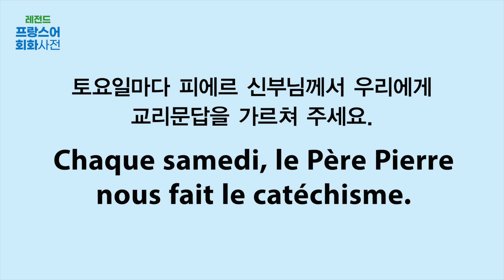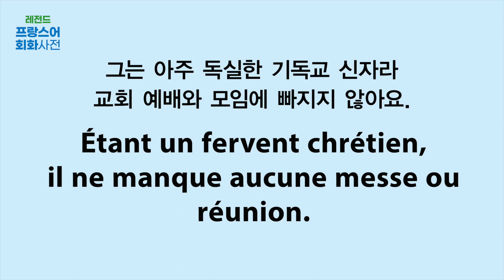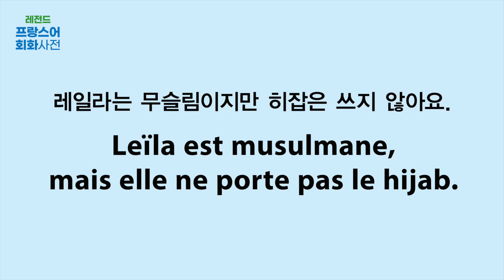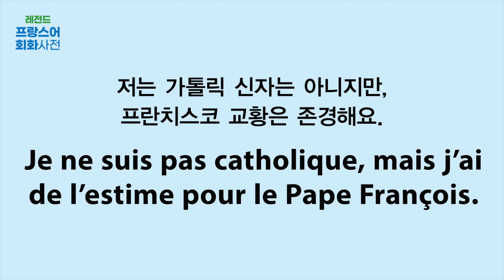[NEW 레전드 프랑스어 회화사전] C05_U11 종교